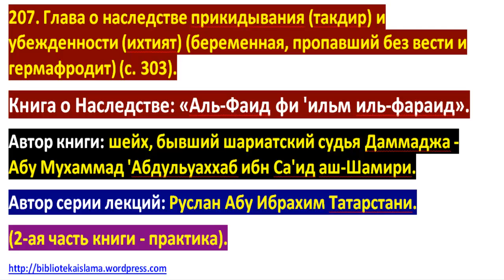207 Глава о наследстве прикидывания такдир и убежденности ихтият беременная, пропавший без вести и